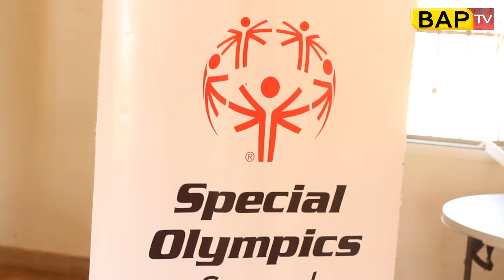Goûté partagé des athlètes du site de LSS belle ambiance avec Spéciales Olympics sénégal...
Bang_arts_prod TV est une chaine Youtube qui met en valeur la culture sénégalaise ,le sport l'éducation et la formation des jeunes et dans d'autres domaines .
Bang_arts_prod TV vous propose aussi  des videos d'entraînements,des formations dans le domaine du multimedia: production et montage de photos, videos (Photoshop  ,Premiere prod ,DaVinci Resolve,Adobe Illustrator... )
Bang_arts_prod TV vous propose également des sceances d'entrainements dans le but de renforcer votre capacité physique et mentale et particulièrement pour vous inciter à exceller dans des volets différents (football, lutte Basket-Ball, rugby, natation ...)
Bang_arts_prod TV est gérée par Mamadou Moustapha ,un jeune citoyen Sénégalais conscient des besoins physiques, psychiques et psychologiques dont a besoin l'homme du 21ème siècle.
Adresse : Pikine